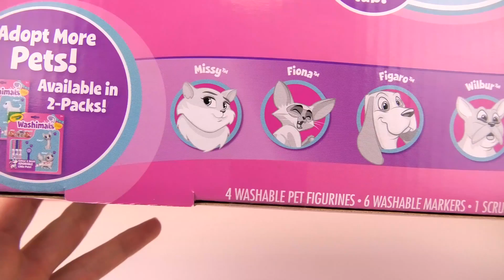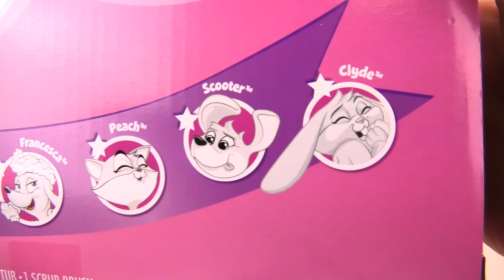CRAYOLA Washimals PRVO OBOJITI - ONDA OKUPATI / 4 slatka kućna ljubimca & kada za kupanje!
CRAYOLA Washimals PRVO OBOJITI - ONDA OKUPATI / 4 slatka kućna ljubimca & kada za kupanje - kreativna zabava! demo

Pretplatite se besplatno!

Zdravo deco!